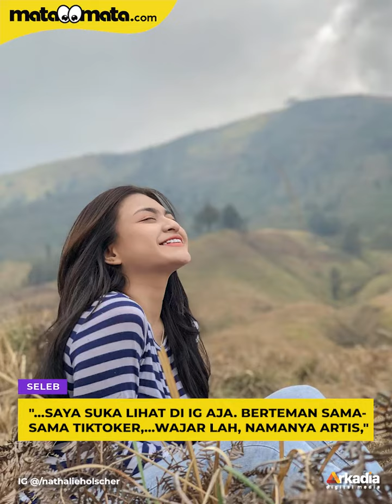Nathalie Holscher Ngaku Tunangan dengan Ladislao Camara, Sang Oma Ungkap Fakta Lain: Hoaks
Nathalie Holscher belakangan membagikan potret mesranya dengan seorang bule bernama Ladislao Camara. Hal itu pun cukup mengejutkan lantaran ia diketahui baru saja putus dengan TikTokers Yogi Ilham.

Tak sampai di situ, hal yang lebih membuat publik kaget adalah soal pernyataan Nathalie Holscher yang menyebut dirinya sudah bertunangan dengan Ladislao Camara.

Menariknya, sang Oma, Hetty Holscher belum lama ini mengungkap sebuah fakta lain. Ia membantah cucunya sudah bertunangan dan menyebut hubungan Nathalie Holscher hanya sekadar teman biasa saja.